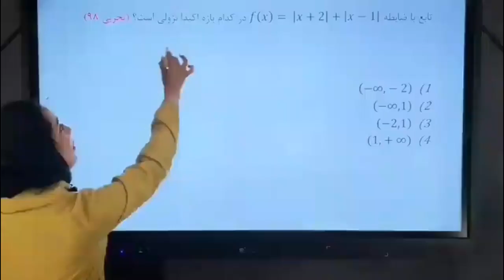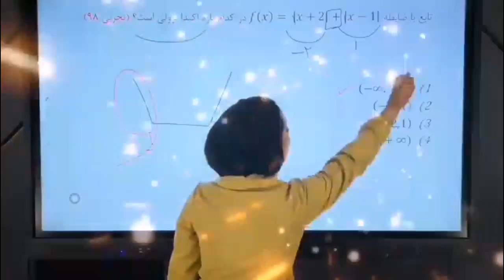مدرس ریاضی پریسا درویشی یکنوایی تابع گلدانی